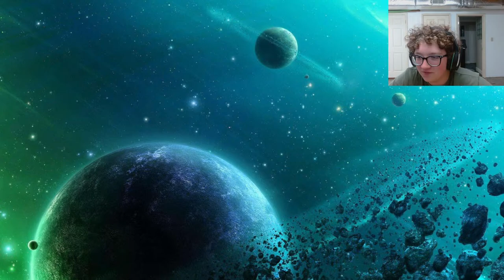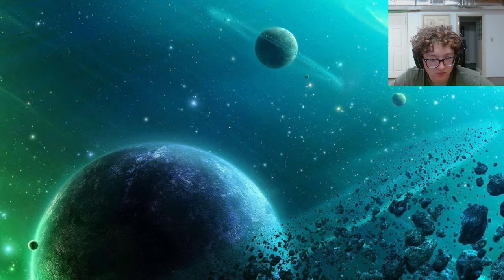WATCH ME MISS EVERY SHOT | Valorant w/ @autumnskullcap & Luke